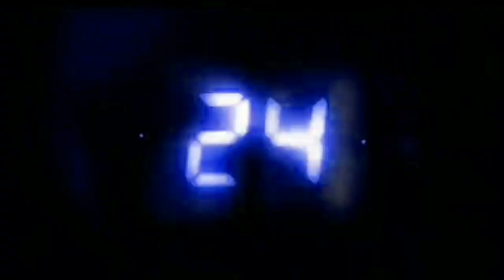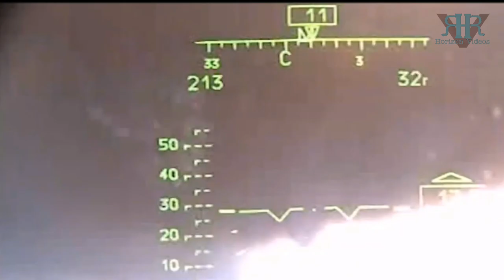🔱24 LIVE BILDER - Kämpfe um Cherson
🔱24 - Der größte Waffenlieferant  für die Ukraine und seine Einsätze

 □■ VIDEO BESCHREIBUNG ■□ NACHRICHTEN □■ UKRAINE NEWS ■□

Euer EJ HORIZON VIDEOS
______ __________________■□■EJ HORIZON VIDEOS ■□■__________________ ______
¤ Kanal-Link:@EJ Horizon Videos
[für mehr Videos]